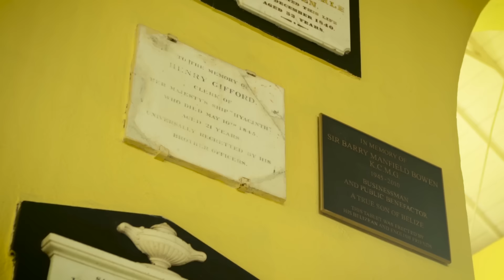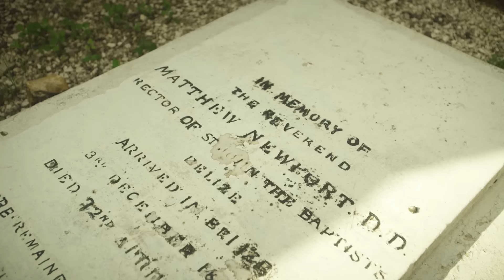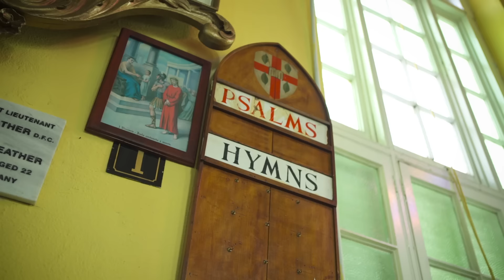The History of St. John's Cathedral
Step inside the Cathedral of St. John the Baptist - a building rich in 200 years of history and fellowship.  Located in Belize City, Belize (Central America), the building is open to the public for worship and tours.